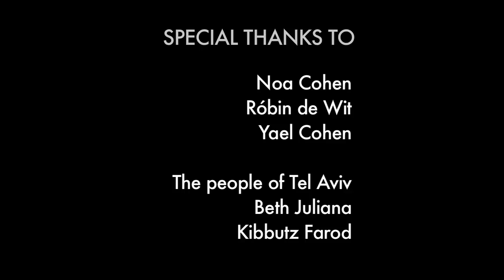100 people from 0 to 100 years counting in Hebrew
We are Maya Cohen and Tom Roes, two filmmakers from the Netherlands.
It took us three journeys to Israel to finish this video. The 98 year old lady was the last person in front of our camera. Thanks to all the  inhabitants of Tel Aviv and the rest of Israel for helping us!
We were inspired by a project Jeroen Wolf did in Dutch

Hebreo | Hebräisch | l'Hébreu

Peace | سلام | שָׁלוֹם